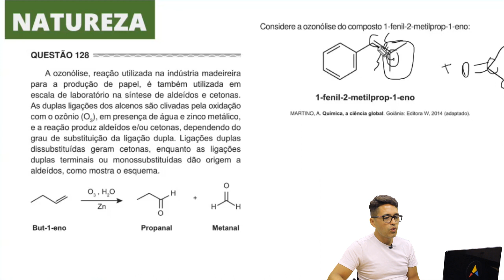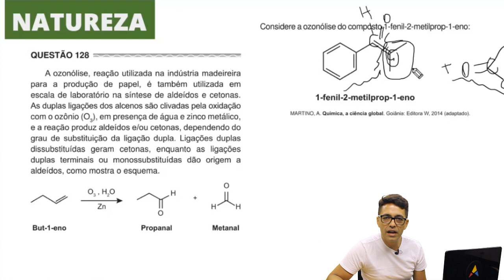Enem 2017 - Ciências da Natureza | Questão 128 (Caderno Amarelo)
Na questão 128 de química do caderno de ciências da natureza é preciso ter conhecimento de funções orgânicas e ligações químicas.

Gostou desse vídeo? Então acesse nosso site e fique ainda mais preparado com nosso curso completo